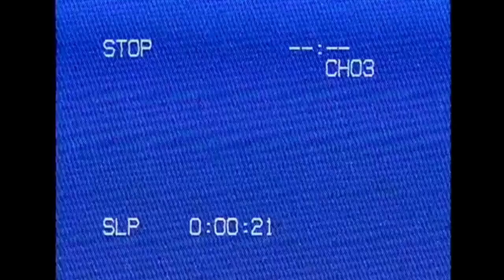mushshak.avi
Hmm I wonder where the machine gun pods are fixed ;)